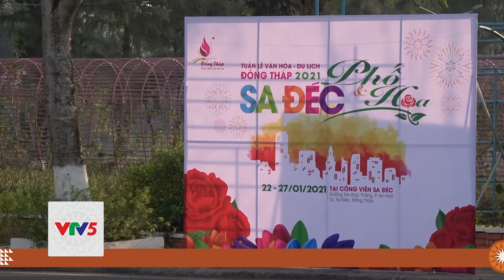ĐI THẾ NÀO TẠI TUẦN LỄ DU LỊCH TẠI SA ĐÉC | VTV5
Từ công viên Sa Đéc, du khách tiếp tục đi dọc theo tỉnh lộ 848, hướng về Khu công nghiệp Sa Đéc để tham quan và trải nghiệm các hoạt động tại đường hoa Sa Nhiên – Cai Dao hoặc các điểm du lịch khác tại xã Tân Khánh Đông.